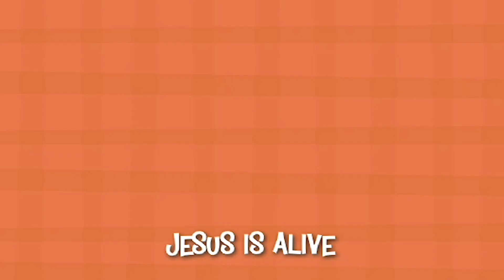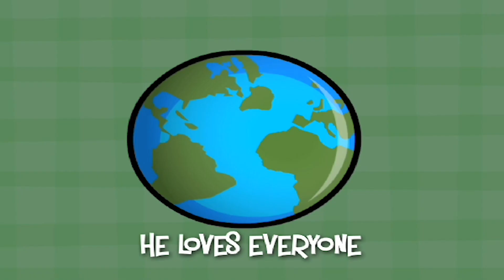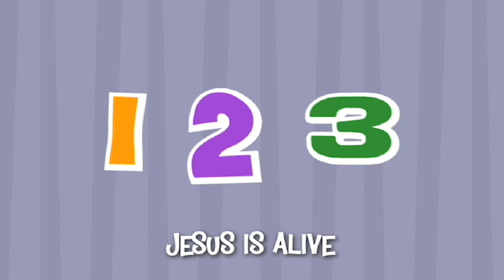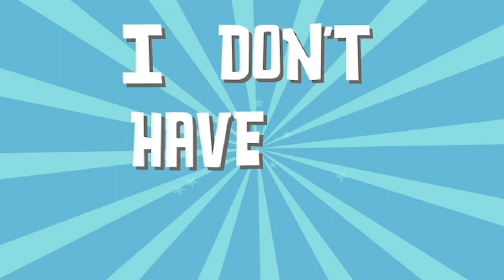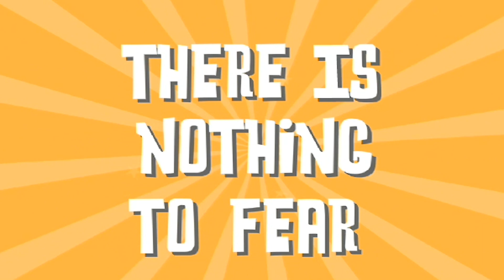1 August 2021 - 0-6 Programme Video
Today's Focus: God is powerful.
Bible Reference: Genesis 1:26, Psalm 139:14